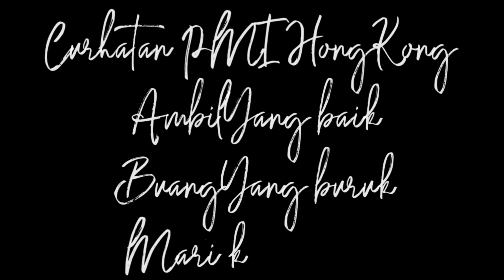PERHATIAN PERHATIAN M4j1k4n ingkar janji terhadap long service (wong ngganteng sakndunyo)